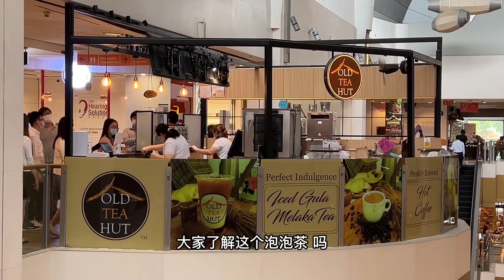新加坡的排队文化，你了解吗？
Do you know the queuing culture in Singapore?
你会为了一杯泡泡茶，排队一个小时吗？